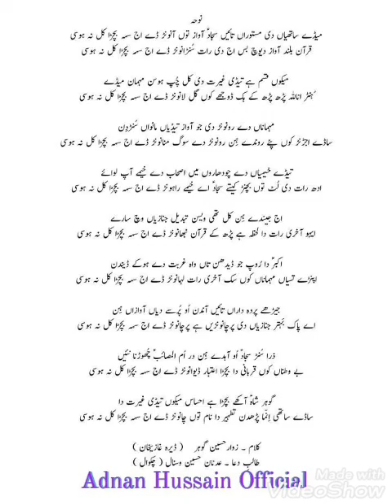Kalam_ Zawar_Hussain_Gohar .mp4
Uploaded by Adnan Hussain